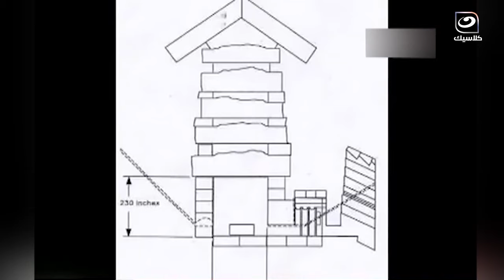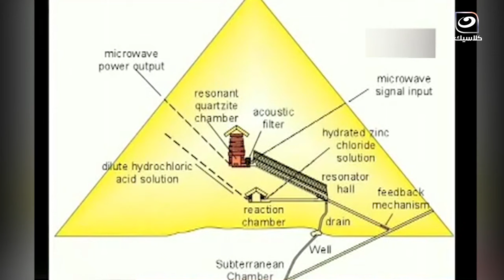دكتورة مايا صبحي توضح كيفية توليد الطاقة في الهرم الأكبر !!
دائرة الضوء | دكتورة مايا صبحي توضح كيفية توليد الطاقة في الهرم الأكبر !!